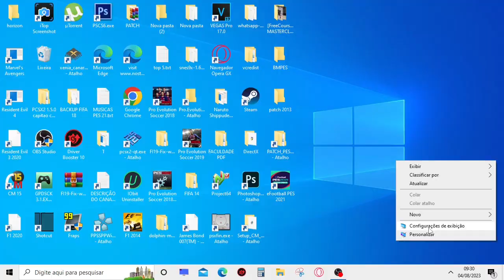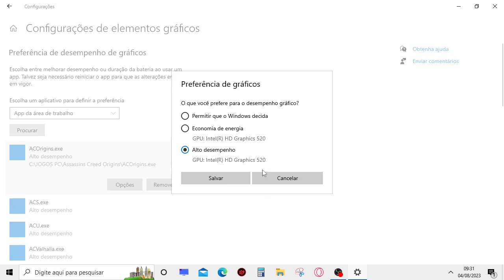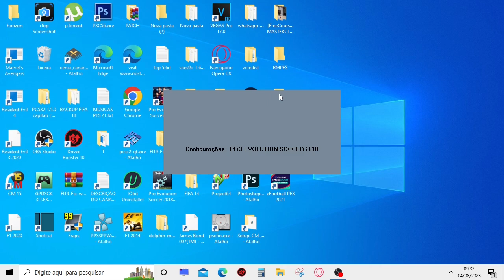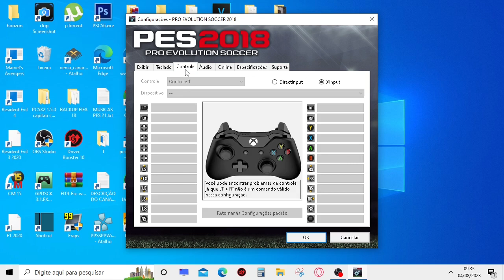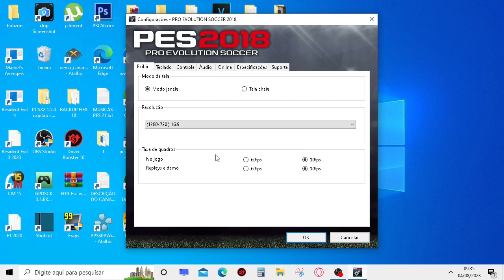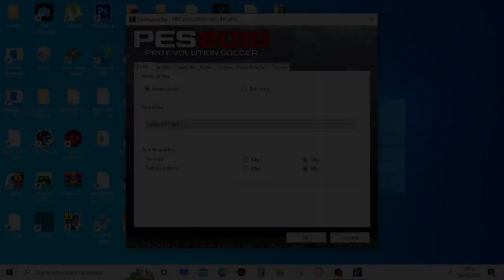(PASSO A PASSO ) 4 DICAS DE COMO DAR PES 2018 EM UM PC FRACO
Configurações do meu Pc :
I3 6006U
 8GB RAM